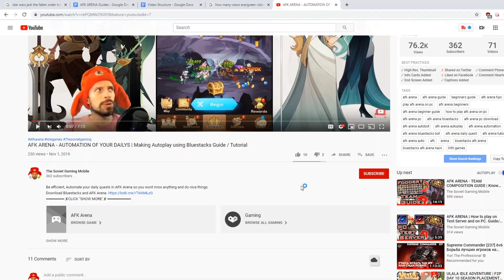AFK ARENA - Cecilia Overview | New DPS Assassin Lightbearer Hero!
Cecilia is a new Lightbearer DPS hero introduced in 1.33 patch. We will take a look at her and test her in real combat to see if she is worthy addition to the team.
This video guide will help beginners and experienced players to build proper teams and focus on right heroes for progression. As always you can ask for more useful tips and tutorials in the comments.
Everything you need to know about Cecilia: Team comp, Skills, Artifacts, Signature item and more.

✘ Play AFK Arena on PC ✘

✘ MORE AFK ARENA ✘

✘ Perfect gift to a friend ✘

PSN gift card
Xbox gift card
iTunes gift card

✘ SOCIAL MEDIA ✘

✘ TAGS ✘